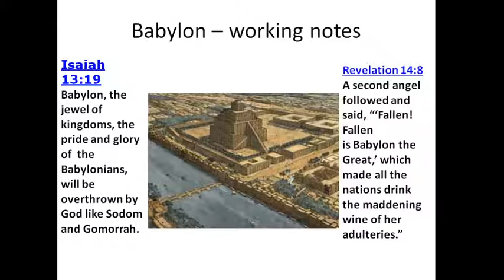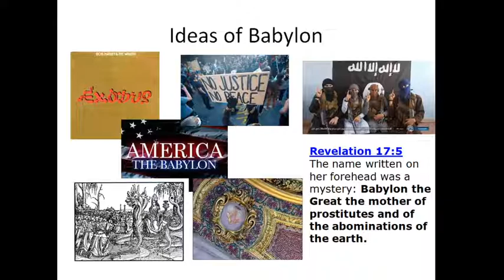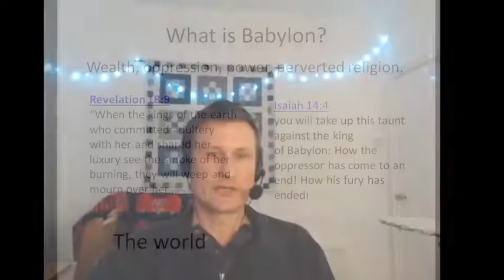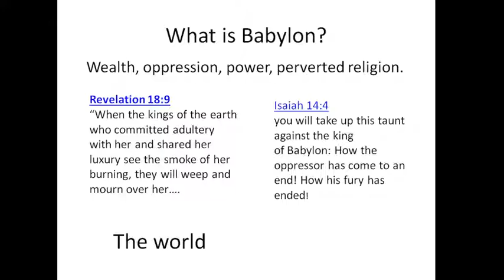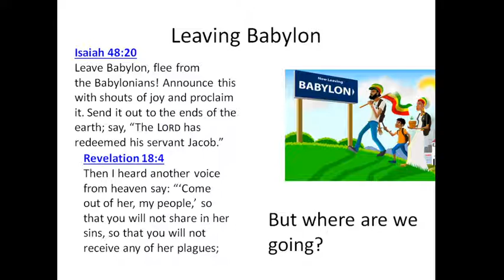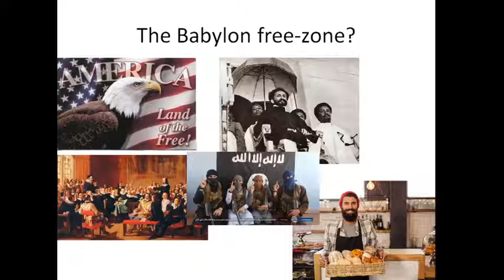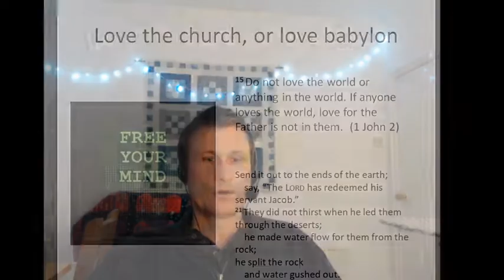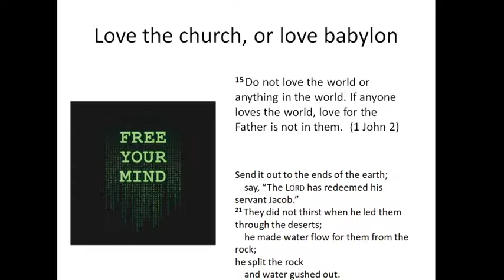Notes on Babylon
What is Babylon?   Bob Marley, Revelation, and Isaiah